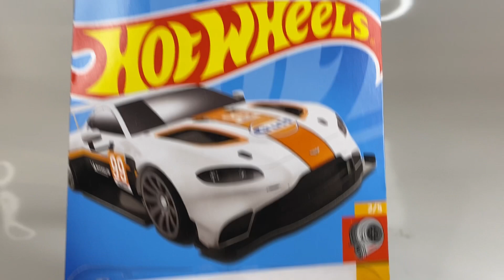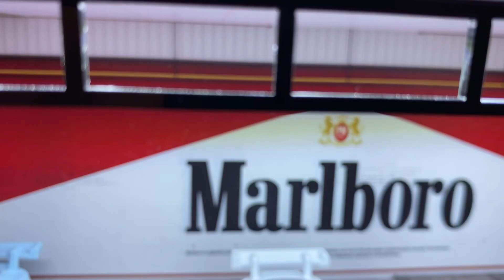Aston Martin VANTAGE GTE .